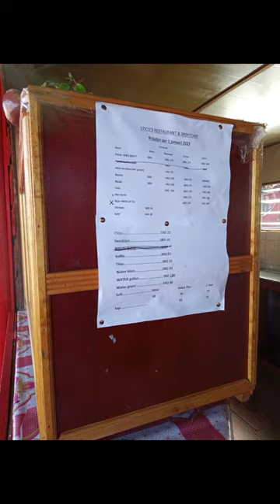Year opening event and board installation of the National Party Suriname in the village of Malobi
Hello, my dearest Story Time friends from around the world. Took a trip to the village of Malobi with the National Party Suriname. There I got installed as a main board member of Sipaliwini. I am starting a new adventure read about it on my blog. Keep the negative comments to yourself. As a practice of peace, I bow to no negative energy :-p.  I just wanted to share a part of my life with you guys. Not trying to convince you of anything because as a democrat I know that just like how I am entitled to my political opinion, so are you. This Story is a reflection of my experiences while going out with the National Party Suriname.The Chairman Dr. Gregory Rusland received a warm welcome from the villagers.